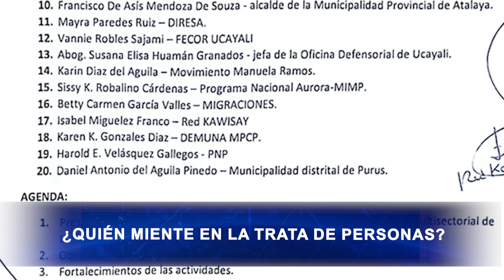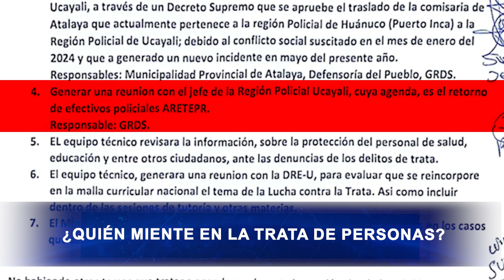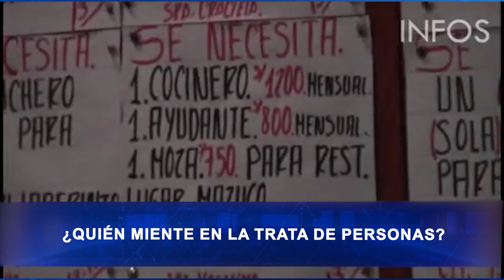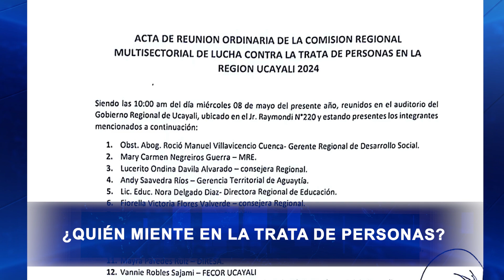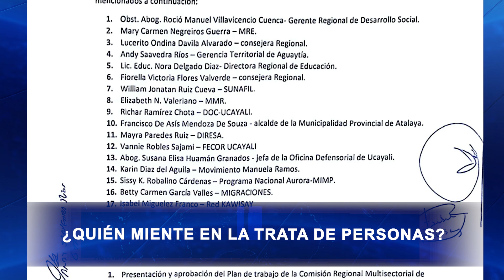QUIÉN MIENTE EN LA TRATA DE PERSONAS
EL GENERAL DE LA POLICÍA NACIONAL ASEGURÓ QUE NO HA DESACTIVADO EL ÁREA POLICIAL DE TRATA DE PERSONAS. MIENTRAS QUE EL COMITÉ DE TRATA DE PERSONAS LE PIDE QUE REACTIVE ESTA ÁREA QUE, SEGÚN LA FISCALÍA DE CRIMEN ORGANIZADO, CAMBIARON A LOS POLICÍAS QUE ESTABAN ESPECIALIZADOS EN DICHO TRABAJO.